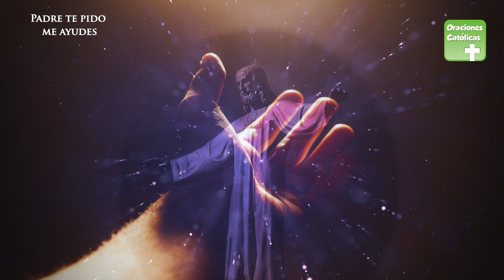Padre te pido me ayudes | ORACIONES CATÓLICAS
Padre, te pido me ayudes, es una pequeña oración para pedirle al señor que nos auxilie.